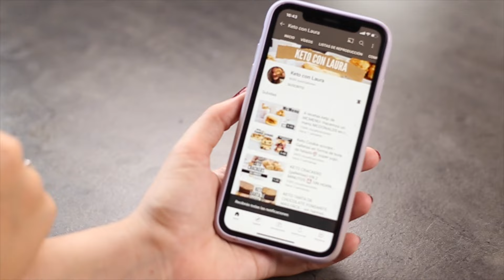20 ideas de snacks KETO - para cuando tengas hambre y no sepas qué comer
Primer video de muchos en los que os enseñamos ideas para cuando tengas hambre y quieras comerte algo bajo en carbohidratos!!!

Para más videos:
YA A LA VENTA MI PLAN DE COMIDAS KETO en mi web.

Mi favorito es el número 20 , aunque de apertivo apto para la dieta keto estoy viciada al del apio! ¿ cuál es el tuyo?

Importante: TODOS LOS MACROS han sido sacados de fuentes oficiales de la USDA.

Deja un comentario con tus snacks favoritos y así lo añadimos a la lista.

- La crema de almendras o cacahuete son de Nut&me (descuento ketoconlaura)